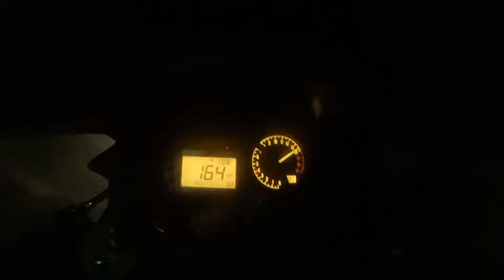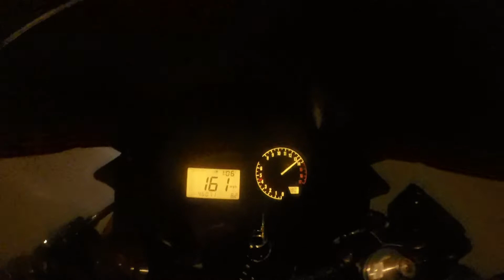And We're Back in Action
Welcome back to a new riding season. This year brings new riders, new bikes, new projects, and new adventures. Tell your friends